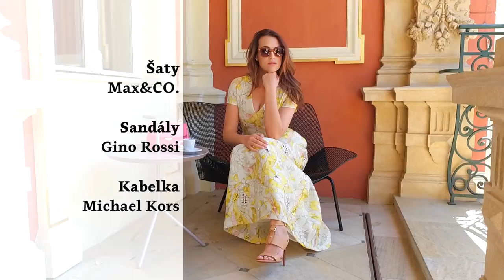Exklusivní fashion story s Katkou Sokolovou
Tipy krásné Katky Sokolové na letní outfity nejen na karlovarskou kolonádu. Oblečení, obuv a doplňky jsou z obchodů French Connection, Coccinelle, Kazar, Czech Labels, Max&CO., Gino Rossi, Karl Lagerfeld, Michael Kors, Tezyo a Gino Rossi. Vše k dostání v prémiové pasáži The Designer Gallery, v 1.patře Centra Chodov.